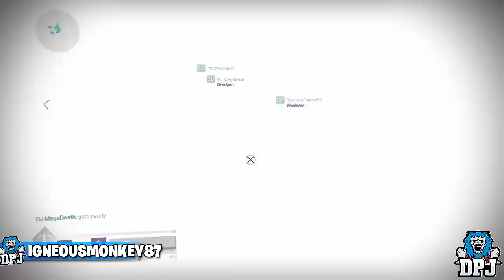Destiny 2: AMAZING EXOTIC LUCK!! - Epic & Funny Highlights #10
This Destiny 2 Community Highlights video contains both old & new clips consisting of epic moments, lucky loot drops, funny reactions & much more! To be featured:

8, n/a
11, n/a
16, n/a
21, n/a